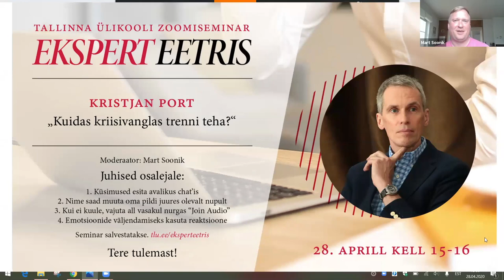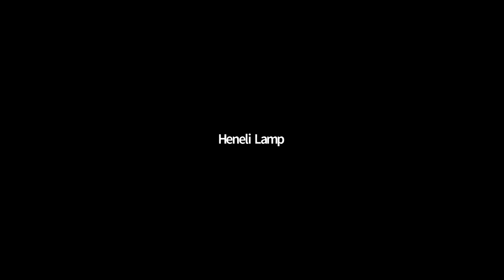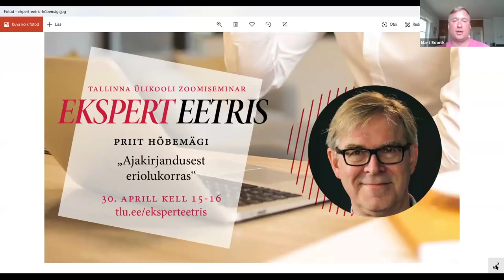Ekspert eetris: kuidas kriisivanglas trenni teha? (Kristjan Port)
Tallinna Ülikooli zoomiseminaride sarjas „Ekspert eetris“ jagame aprillis ning mais iga teisipäeva ja neljapäeva pärastlõunal praktilisi nõuandeid efektiivseks õppimiseks ning õpetamiseks, näpunäiteid vaimse tervise hoidmiseks ja toimetulekuks keerulistes oludes.

Teisipäeval, 28. aprillil oli eksperdina eetris Tallinna Ülikooli loodus- ja terviseteaduste instituudi spordibioloogia professor Kristjan Port. Kristjan Port rääkis zoomiseminaril, miks on oluline nii-öelda kriisivanglas viibides olla füüsiliselt võimalikult aktiivne. Samuti jagas soovitusi neile inimestele, kes ei ole veel koroonakriisi ajal eriti füüsilisele tervisele tähelepanu pööranud.